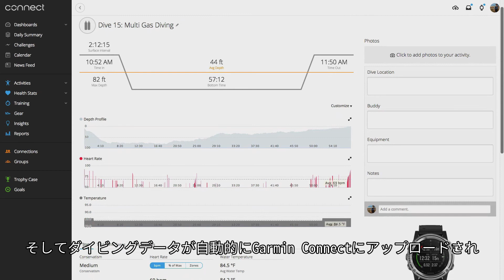【操作方法】 Descent Mk1：マルチガスダイビングモード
どんなダイビングにも自在に対応できるDescentは、待望の直感的なダイビングコンピュータです。このビデオでは、マルチガスダイビングモードについてご説明します。Descentをもっと詳しく知るにはこちらをご参照ください：